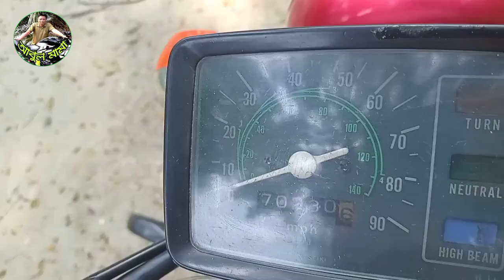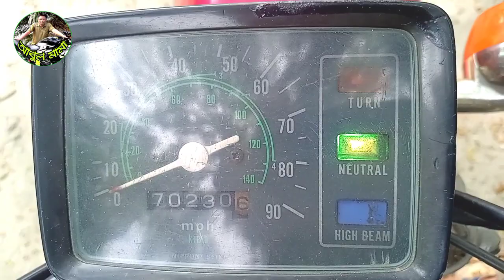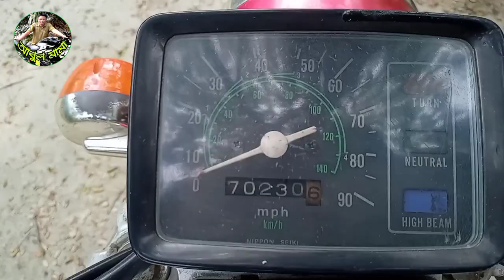হোন্ডা কোম্পানি Roodmaster 200 কম দামে বিক্রি করা হবে যোগাযোগ করুন আবুল মামার বাইক সেন্টারে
Xingfu 125 cc বাইক মাএ ২১,৫০০ টাকার গাড়ি গাড়ি টি কিনতে যোগাযোগ করুন আবুল মামার বাইক সেন্টারে

Bajaj Ct 100ফুল ফ্রেশ কন্ডিশন গাড়ি।। গাড়ি টি বিক্রি করা হবে যোগাযোগ করুন কোন  মামা বাইক সেন্টারে

Discover 100 cc গোন্ডেন কালার  এর রিভিউ গাড়ি কিনতে যোগাযোগ করুন আবুল মামার সাথে।।

Discover 125 cc ফুল ফ্রেশ  কন্ডিশনের গাড়ি  বিক্রি  জন্য  রিভিউ  করলেন আবুল মামা গাড়ি কিনতে যোগাযোগ

Palser 150 cc paglu -2 ফ্রেশ কন্ডিশনের গাড়ি কিনতে যোগাযোগ করুন আবুল মামার বাইক সেন্টারে

০১৭৪০-৪৯২৪৯০,০১৮৪৩-৭৬৬০২৯,০১৯৩৪-১২৬২৫৪